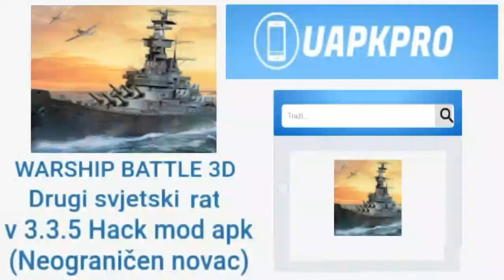WARSHIP BATTLE MOD APK